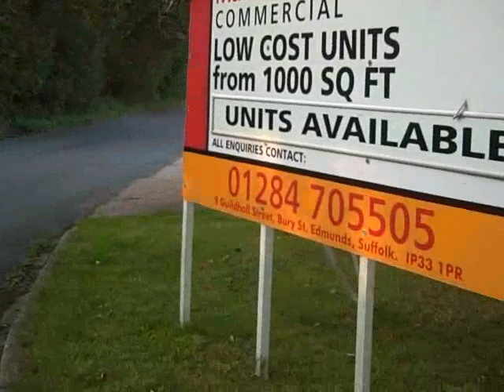Shepherds Grove Tour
Tour of what is left of Shepherds Grove Airfield, Stanton, Suffolk, UK. Filmed August 2009 (starting at Montrose Farm)